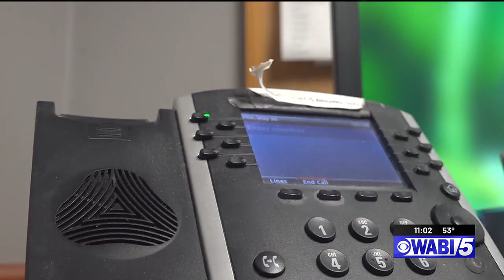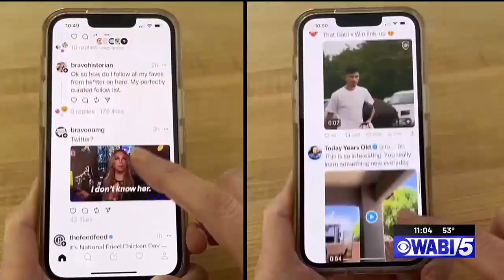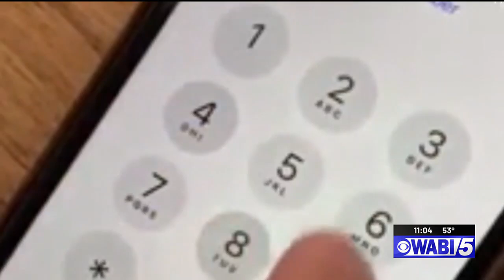How to protect yourself from the 'grandparent scam'